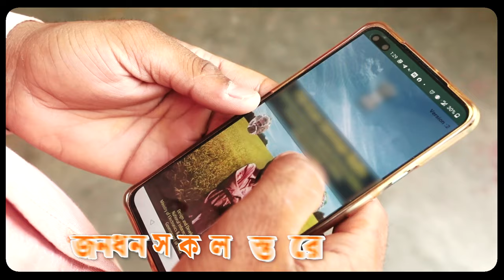AARO EK BAAR MODI Song I মোদীর গ্যারান্টিতে ভরসা বাংলার, আরো একবার মোদী সরকার।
মোদীর গ্যারান্টিতে ভরসা বাংলার, আরো একবার মোদী সরকার।
বাংলার সব নাগরিক মোদীর পরিবার, ২০২৪ তে চাইছে সবাই ফের মোদী সরকার।